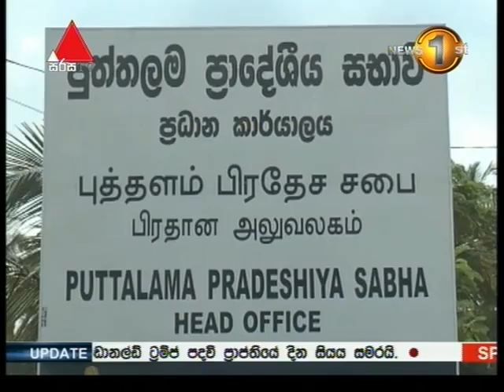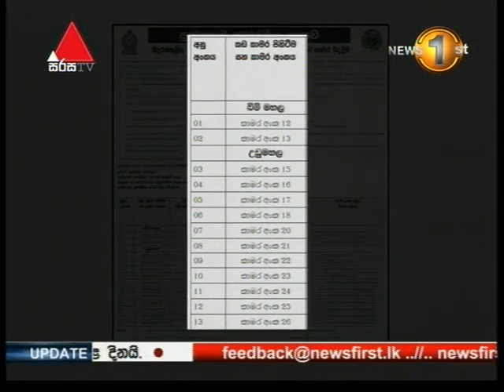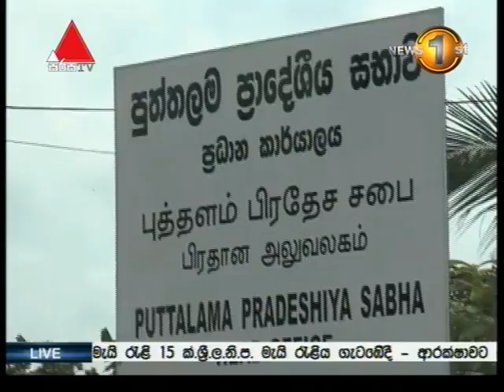News 1st Sinhala Prime Time, Sunday, 30th April 2017, 7PM (30/04/2017)